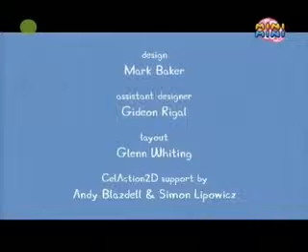Peppa Śpiąca królewna